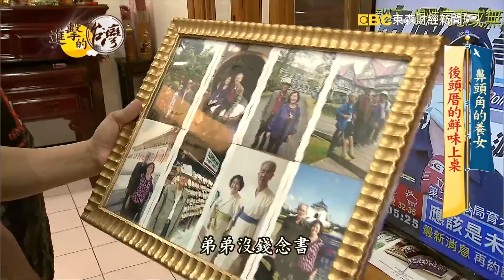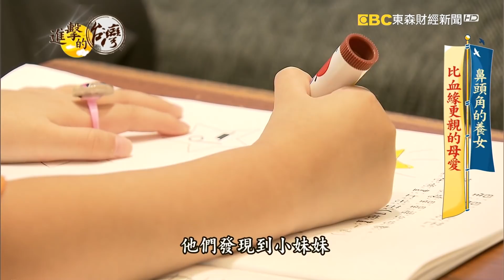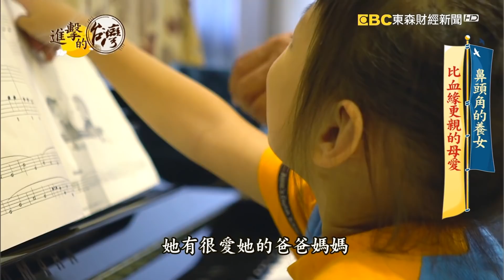鼻頭角的養女 後頭厝的鮮味上桌 第337集《進擊的台灣》part1｜巫嘉芬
在台北蘆洲有一間生意火紅的海鮮餐廳，老闆娘連淑真堅持用最新鮮現流的海鮮，所以總是擠滿人潮！面對客人連淑真永遠都是開懷大笑，其實她出生28天，就被送給鄰居當養女，她一路奮鬥才有今天的成就！雖然她育有兩個孩子，很年輕就當了阿嬤，但15年來，有愛心的她，分別收養了兩個在襁褓中被遺棄的孩子，其中這位六歲的小妹妹，出生第五天就被家人丟到他們家，妹妹從小就認定夫妻倆是親生爸媽，但這些年來，礙於法令規定無法收養，必須得透過第三方的社福團體另外媒合，讓夫妻倆很掛心小妹妹的未來！

店家資訊：
南海漁村
(萬華店)
台北市萬華區南寧路72號  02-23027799
(蘆洲店)
新北市蘆洲區集賢路308號 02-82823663